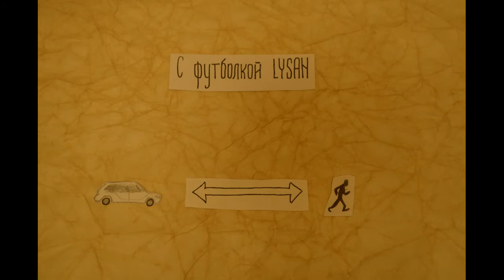LYSAN (2016)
Stop-motion promotional short film for a fictional brand of reflective clothing.